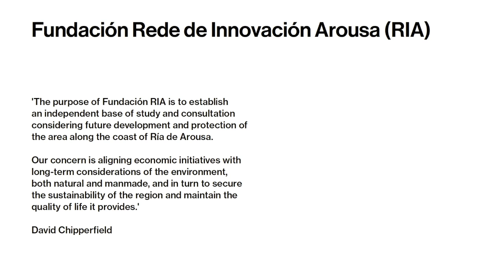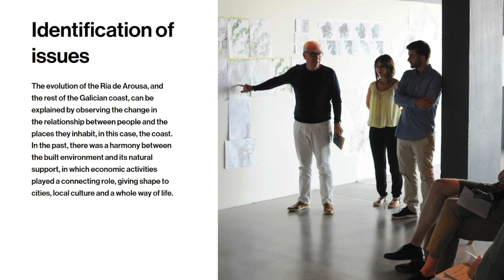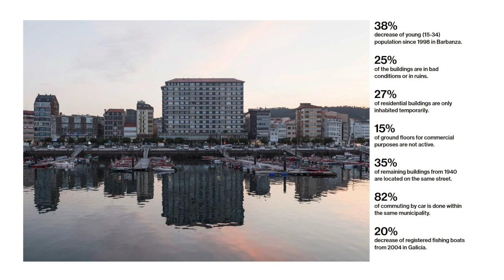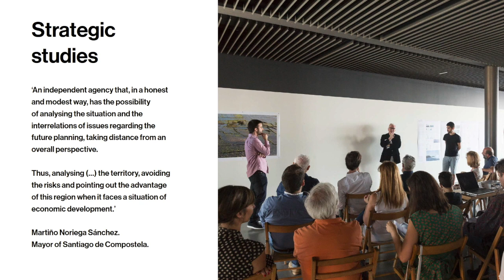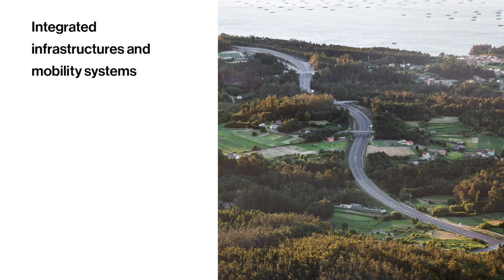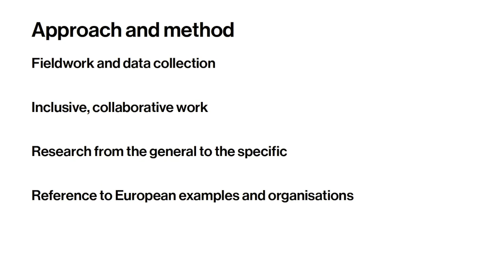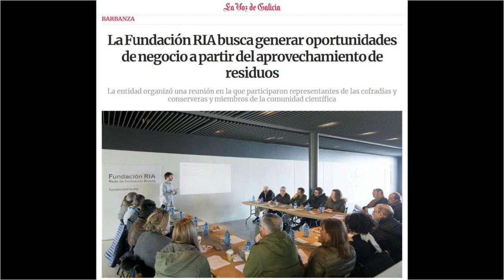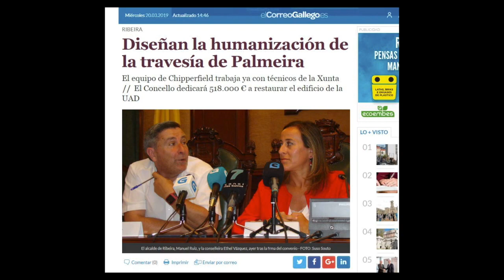Beyond Architecture: Identity and Sustainability – Fundación RIA in Galicia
Sir David Chipperfield presents the work of Fundación RIA, a nonprofit organization he established in Galicia, northwest Spain. Like many rural areas across the globe, Galicia is struggling to determine a sustainable future that both defends its natural and cultural environment while harnessing its full economic potential. What started as a research project in 2016 to help the local community address the poor quality of development and issues related to planning and infrastructure has evolved into a foundation advocating for a more collaborative planning system, bringing all sectors to the table alongside local and international experts. Through a series of pilot projects, the foundation seeks to encourage a new approach to the governance and perception of rural and semi-rural areas.